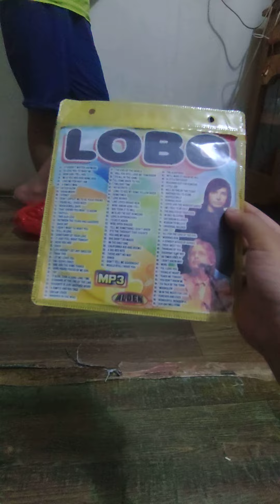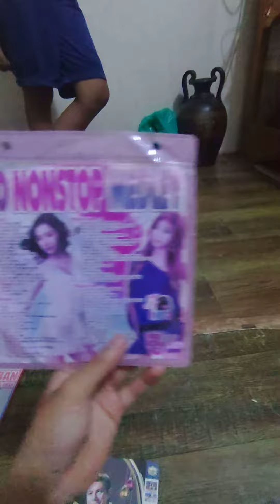Kenny Rogers, bread, lobo and love song mp3 dvd